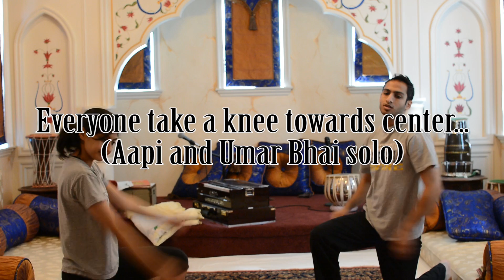Garba Song for Erum+Umar's Mehndi/Sangeet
Here is the song we will be doing as a group for their mehndi! Learn as much as you can and when we all come to LA we will practice together :) See you all soon!